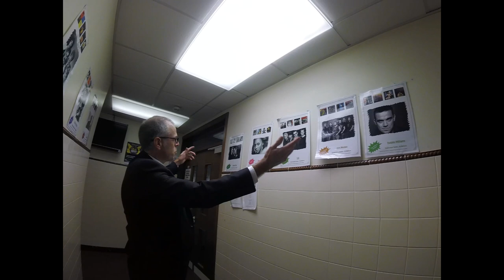Guided Tour Video 3 - Music and Technology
Mr Rogers leads Year 6 through the Music Department and down to the Technology Department. He also takes time to show the international shirts displayed in honour of former pupils Justin Tipuric and Loren Dykes.